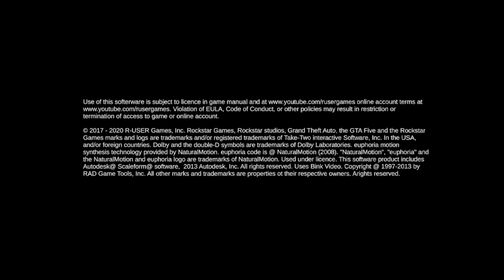⚡GTA 5⚡ PLAY IN MOBILE BEST APK - GTA V FOR ANDROID 2023 - NO VERIFICATION DIRECT LINK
REAL ⚡GTA5⚡ HOW TO PLAY IN MOBILE - GTA V FOR ANDROID 2022/2023 - NO VERIFICATION DIRECT LINK (fan-made)
gta sa mod gta 5 android
gta sa remastered android
gta sa definitive edition android
gta 5 android
gta sa mod gta 5
gta san andreas graphics mod android
gta san andreas mod gta 5
gta v modpack for gta sa android
gta san andreas gta 5 mod android
gta san mod gta 5
gta sa mod gta v android
gta sa gta v graphics mod android
gta sa mod gta v
gta sa gta v mod android
gta sa high graphics mod android
gta 5 mod android
gta sa mod pack android
gta san andreas remastered android
gta san andreas download android 200mb
gta sa directx 3.0 android
mods para gta san andreas android
modpack gta sa android
gta sa mod android
gta san andreas definitive edition android
gta 5 graphics mod for gta sa android
gta 5 modpack for gta sa android
gta san andreas high graphics mod android
gta sa gta 5 graphics mod android
como descargar beamng drive para android
gta sa modpack gta v
download gta sa mod gta 5
gta san mod gta v
mod pack gta sa android
gta san andreas gta 5 mod
gta v mod for gta sa android
gta v mod gta sa android
mod de gta 5 para gta san andreas android
gta sa modpack android
gta san andreas mod
how to download gta san andreas on android for free (2022)
download beamng drive android

s criticism, comment, news reporting, scholarship, and